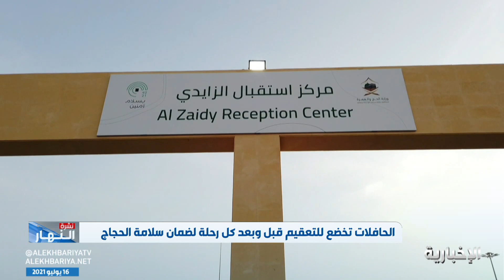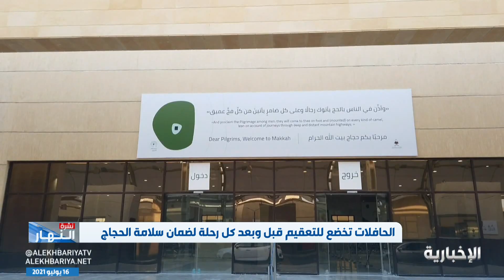النقابة العامة للسيارات تؤكد جاهزية مركز "الزايدي" لاستقبال حافلات الحجاج